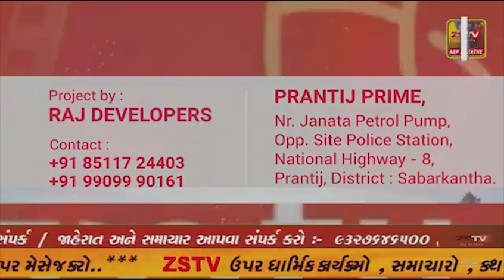અમીરગઢ ના ગોદડપુરા ગામે રાજય સભાના સાંસદ શ્રી નો સત્કાર સમારંભ સાથે ગામમાં નમો લાયબ્રેરી ખુલ્લી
અમીરગઢ ના ગોદડપુરા ગામે રાજય સભાના સાંસદ શ્રી નો સત્કાર સમારંભ સાથે ગામમાં નમો લાયબ્રેરી ખુલ્લી મુકવામાં આવી